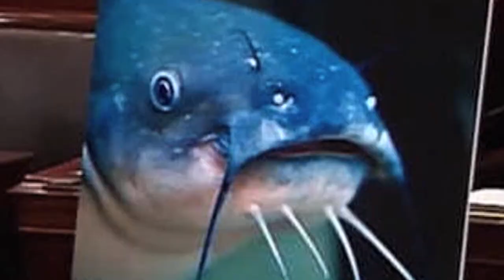Today! Songify the News 8: Of Murder & Catfish.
Is it true, or not?  Have you been murdered by a catfish, and are only sleepwalking through a purgatorial daydream?